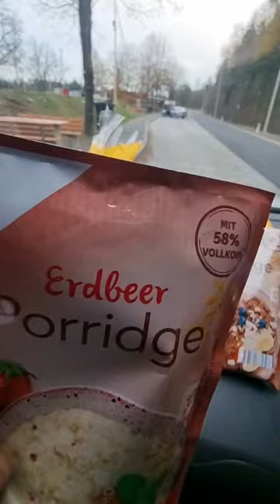ovsena kaša v aute na sedačke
vysoká škola varenia aj Strýco Filip by závidel!